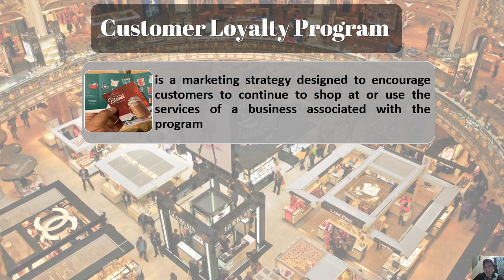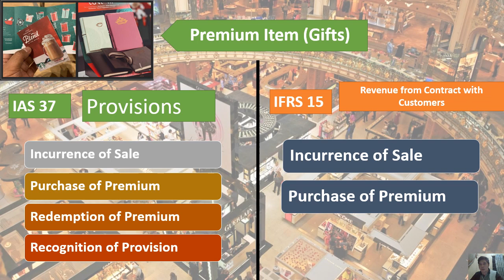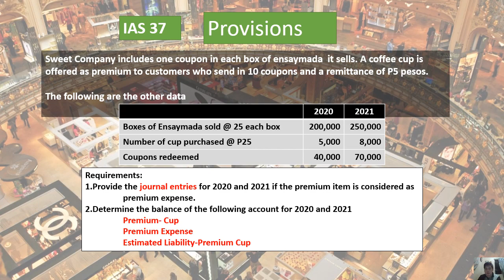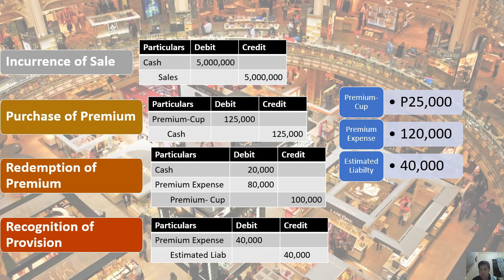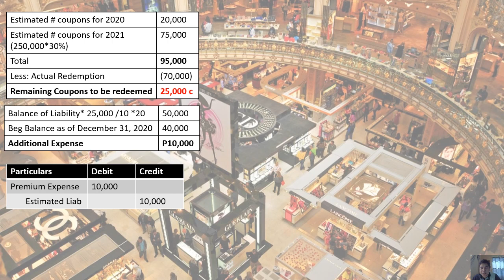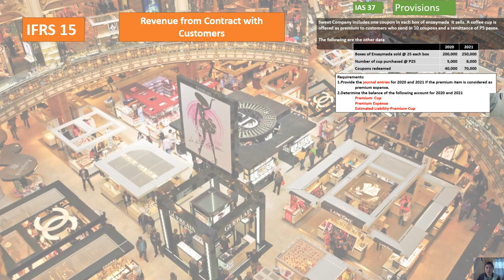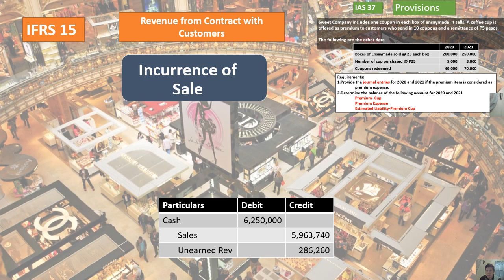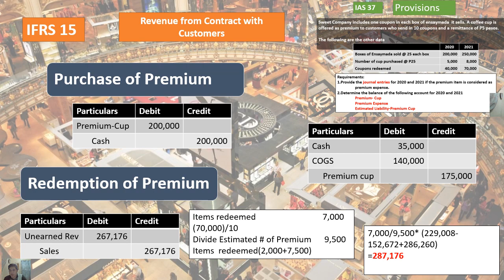Customer Loyalty Program IFRS 15